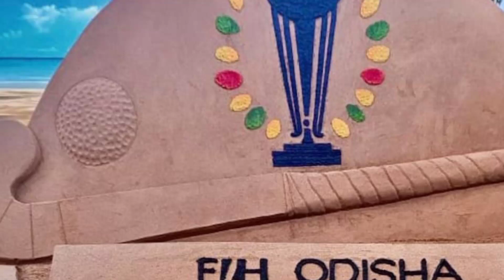India Vs France Match II France Win II FIH Junior Hockey World Cup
Important Notice:  Sometimes all the Images/ pictures shown in the video belongs to the respected owners and not me. I am not the owner of any pictures showed in the Video.